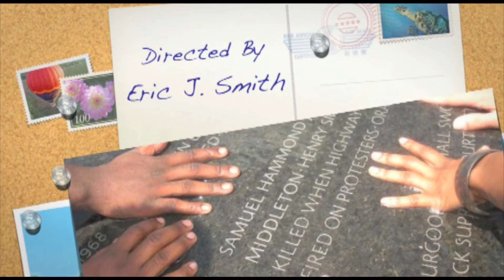WBTV NEWS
The Offical Campus News Of SC State University